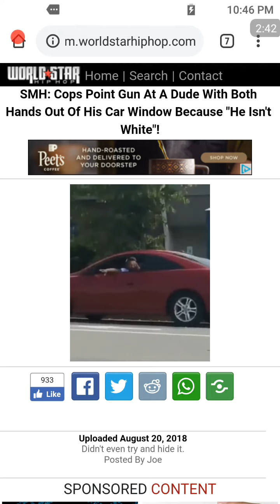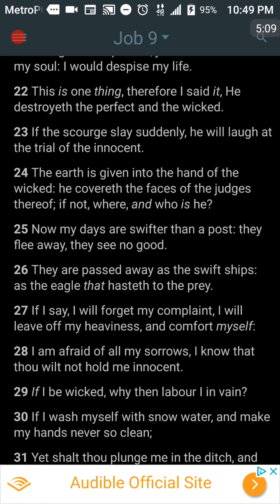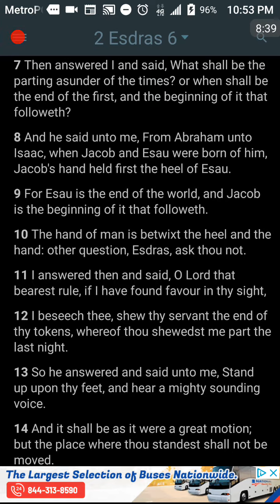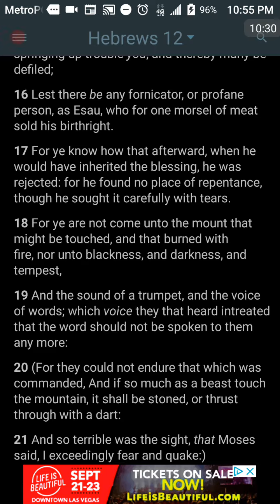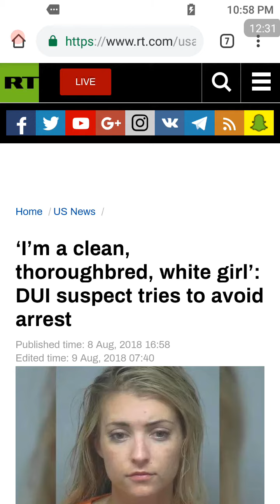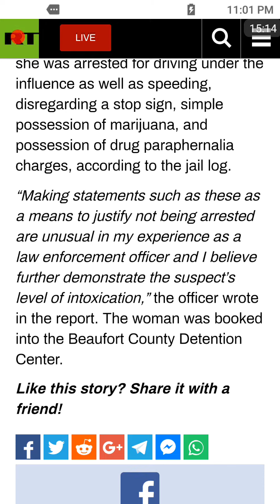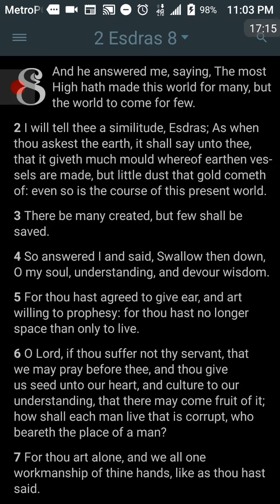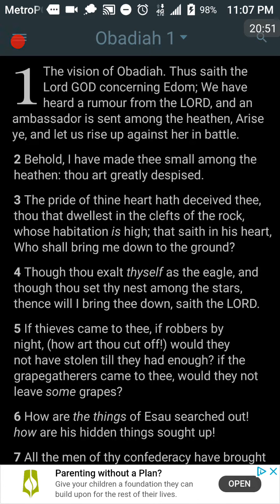White Privilege and Pride Will Be Brought Down!